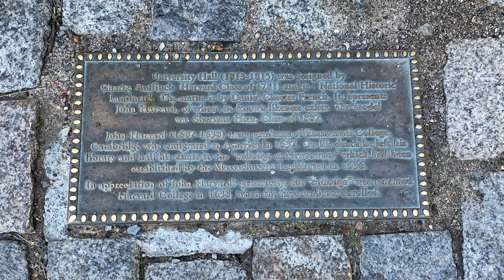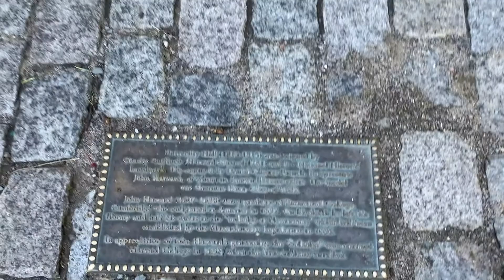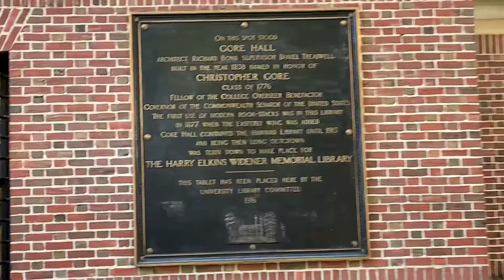Harvard Uni | Harbour Cruise | Quincy Market | Boston | Massachusetts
A half day tour of Boston, the capital and most populous city of the Commonwealth of Massachusetts in the United States. An early visit on the campus of Harvard University, followed by a cruise to see the Boston Harbour and the skyscrapers. We then had lunch at the famous Quincy Market.